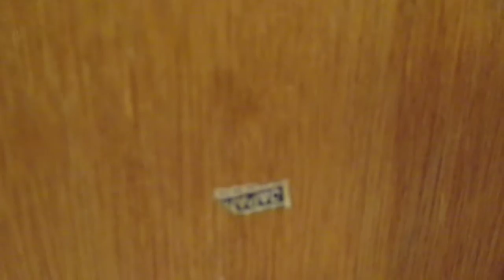SOLD Spice Jars and Rack 9 Spices Japan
Spice Jars and Rack 9 Spices Japan Now available on eBay